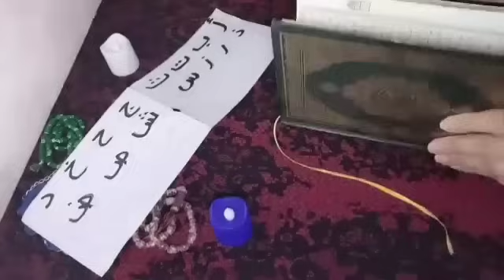اقوي استخاره بالقرآن الكريم باول حرف من اسمك/ا ب ت ث ج ح خ د ذ ر ز س ش ص ض/ط ظ ع غ ف ق ك ل م ن ه و ي